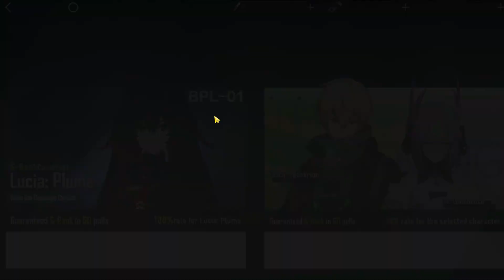【Punishing: Gray Raven GLB】regular plume pulls (i guess.)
not my usual type of content with "texts" on it. felt uneasy.

plume is good, but sadly can't really surprise myself since i play TW,CN.
i didn't really get that much of a hype when i was doing these pulls.

Lucia Lotus best looking lucia for me.